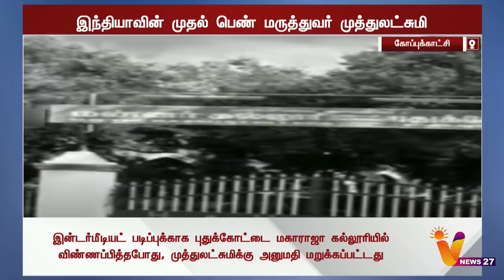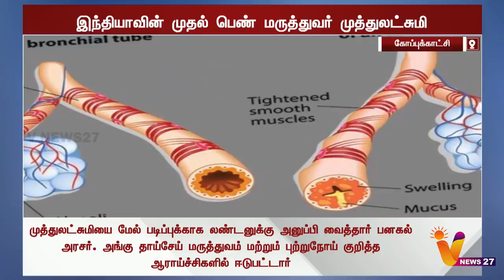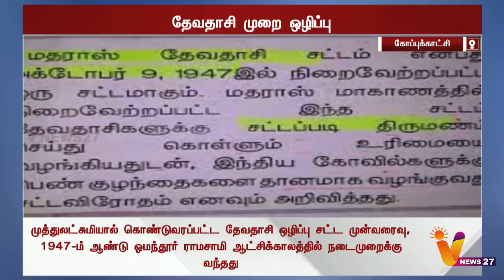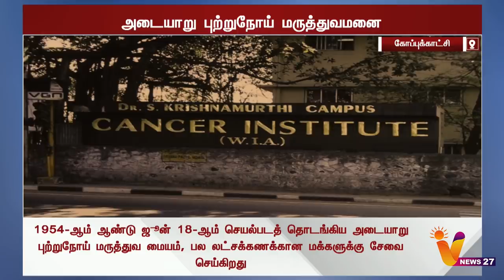தாசி குலத்தை ஒழித்துவிட்டால் சமுதாயமே சீர்குலைந்துவிடும் | Dr Muthulakshmi Reddy | Devadasi